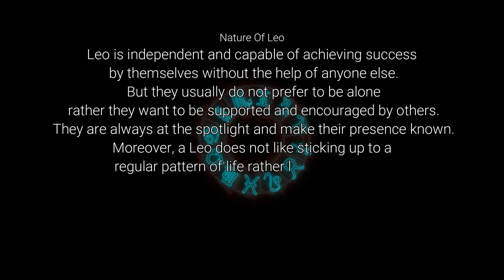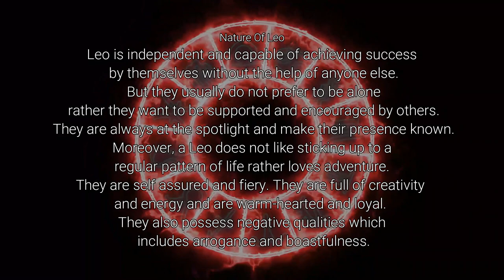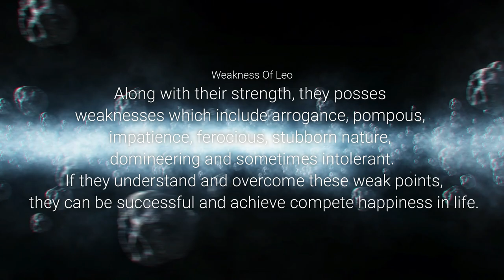Secret Qualities Of Leo "Zodiac Sign"♌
Leo is the fifth astrological sign of the zodiac. It corresponds to the constellation Leo and comes after Cancer and before Virgo. The traditional Western zodiac associates Leo with the period between July 23 and August 22, and the sign spans the 120th to 150th degree of celestial longitude.\

Element: Fire
Ruling planet: Sun
Start Date: July 22
End Date: August 22
Zodiac symbol: Lion
Zodiac quality: Fixed

zodiac signs,
zodiac signs gacha life,
zodiac signs as vines,
zodiac signs drake,
zodiac signs animoji,
zodiac sign tiktok,
zodiac signs in a fight,
zodiac signs as x factor auditions,
zodiac sign drake,
zodiac sign gacha life,
zodiac sign memes,
zodiac sign rap battle,
zodiac sign videos,
zodiac sign song,
zodiac sign 2021,
zodiac sign as,
zodiac sign ships,
zodiac sign skits gacha life,